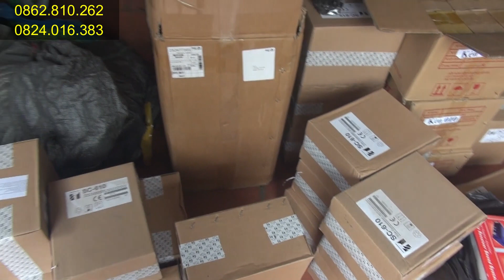Phụ kiện Bẫy Chim Đêm ( Hàng nhiều GIÁ RẺ )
Bản quyền thuộc về Hồng Đăng